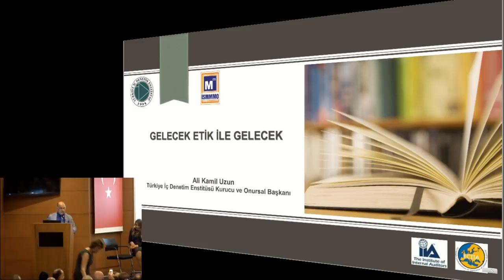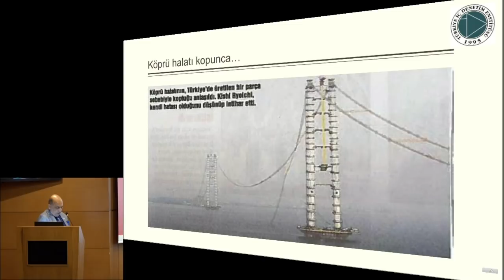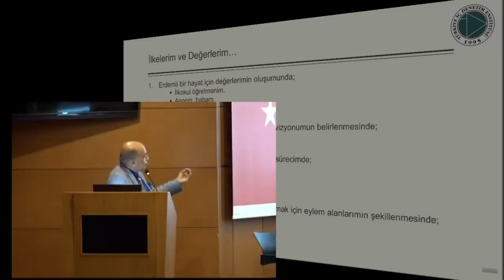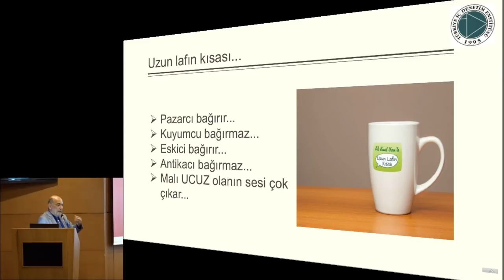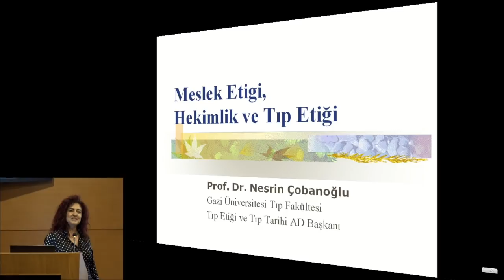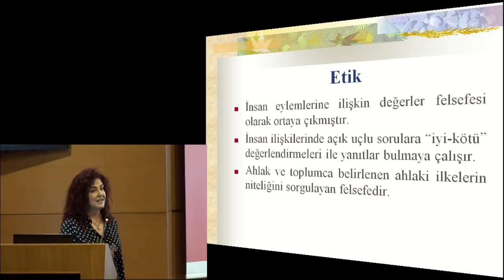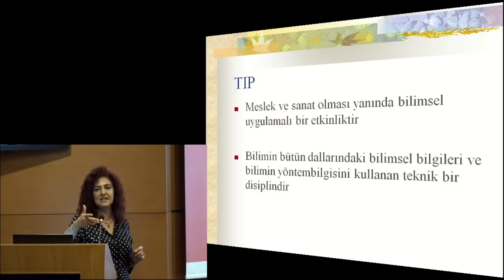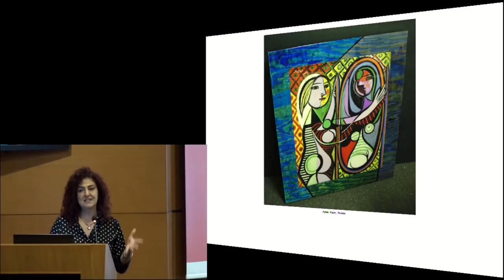Gelecek Etik İle Gelecek Konulu Panel 1.Bölüm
• Açılış Konuşmaları
 Yücel AKDEMİR, İSMMMO Başkanı
 Canan ŞAHAN, İSMMMO Mesleki Etik Komitesi Başkanı

• Moderatör
 Prof. Dr. Fatih Dalkılıç, 9 Eylül Üniversitesi İşletme Fakültesi

 • Panel Konuşmacıları
 Ali Kamil Uzun, Meslek İnsanı, Sivil Toplum Gönüllüsü, Karikatürist
 Prof. Dr. Nesrin Çobanoğlu, Tıp Etiği Anabilim Dalı Başkanı,
 Gazi Üniversitesi Tıp Fakültesi